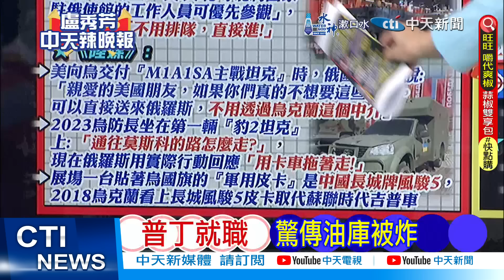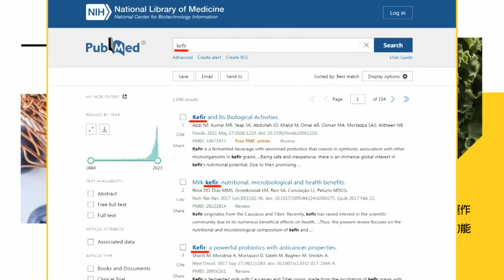【每日必看】美國撤高通.英特爾 對華為出口許可｜普丁就職 驚傳油庫被炸｜20240508｜辣晚報